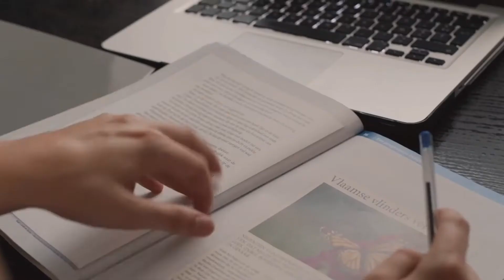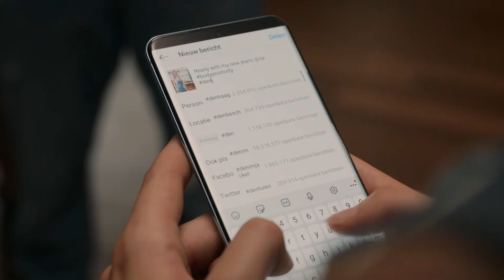wtFOCK S04E01 Clip 7 Thursday 19:39 Eng subs HD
Please remember:
wtFOCK is fictional and filmed in a safe environment. The current corona measures can deviate from what is portrayed. Please follow the rules currently in place in your country. Stay safe!